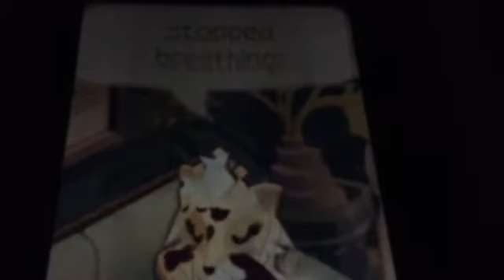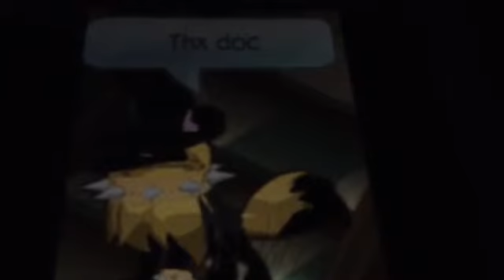THE STORY OF DEATH | ANIMAL JAM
Yea first actuall thingy not the best though I did try though and there is part two of what the artic wolf does and what's happens to to Man In Black